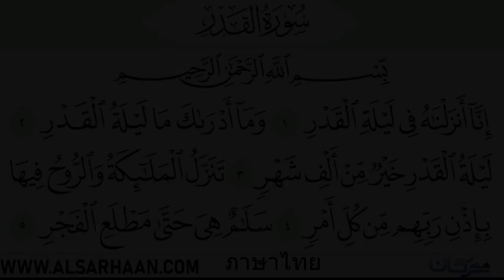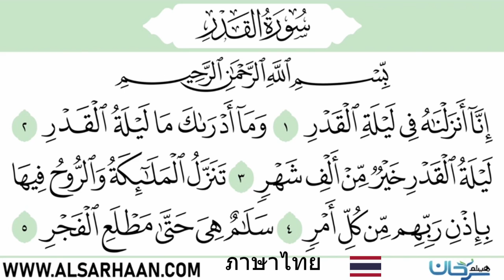ความหมาย สูเราะฮฺ อัล ก็อดรฺ โดย อับดุลวาเฮด สุคนธา